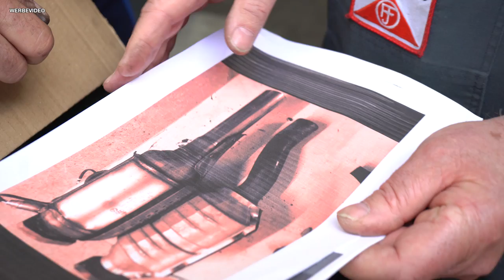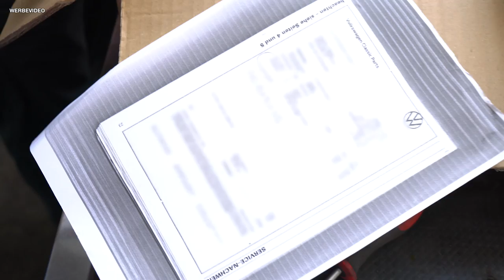80€-Kat hält nur 3.000 Kilometer! | Wieder abgelöste Brembo-Beläge! 😨 | XC60 - Stoßdämpfer verbogen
Es gibt Neues zum Thema Brembo. Wir haben viel Post dazu von euch bekommen. U.a. von einem Zuschauer mit einem Seat Leon (2019). Er hatte sich Bremsklötze von Brembo eingebaut, und irgendwann gab es hier Vibrationen. Die Klötze wurden ca. 1.800 Kilometer gefahren. Und die Bilder sagen mehr als tausend Worte ...
Was bisher geschah: Letztes Jahr im Herbst hatte uns ein Zuschauer Bremsklötze von Brembo zugeschickt, die er für seinen Mercedes-Benz SLK 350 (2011) bestellt und eingebaut hatte Schon nach einiger Zeit gab es Probleme beim Bremsen, und es stellte sich Unglaubliches heraus: Die Beläge waren kurz davor, sich komplett von der Trägerplatte zu lösen! Die Antwort von Brembo hatten wir euch in diesem Video gezeigt Und einige Zeit später hatte uns Brembo die auseinandergebauten Beläge wieder zurückgeschickt

Es gibt mal wieder etwas aus der Rubrik "Wer zweimal kauft, kauft öfter" (bzw. wer billig kauft, kauft zweimal ;-)): Sebastian aus Bad Oeynhausen hat uns einen Kat geschickt, den er für rund 80 Euro für seinen Golf III gekauft hat. Und dieser Katalysator hat nur rund 3.000 Kilometer gehalten. Wir schauen einmal nach, warum ...
Bei einem Ford S-Max (2011, 118 kW, 152.000 km) wurde nach einem Motorschaden ein neuer Motor eingebaut. Nun hat der Wagen keine Leistung und ein Problem mit dem Turbo und der Nockenwellenverstellung.
Jürgen hatte in seiner Werkstatt einen Volvo XC60. Der Wagen ist in hohem Tempo über einen Betonsockel gebrettert. Und das hat u.a. dem Stoßdämpfer überhaupt nicht gut getan ...
Und: Ein Ford Mondeo (2009, 103 kW, 214.000 km) macht komische Geräusche. Und der Riemenspanner hier sieht alles andere als gut aus!
0:00 Neues zum Thema Brembo
7:21 Wer zweimal kauft ... 80€-Kat
14:09 Ford S-Max - Nockenwellenversteller
18:12 Vovlo XC60 - Stoßdämpfer
26:06 Ford Mondeo - Geräusche